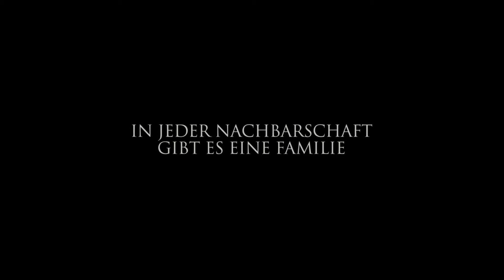CARRIE Filmkritik (2017)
Kinostart: AB 5. Dezember 2013 IM KINO

Im Verleih von  Sony Pictures Germany

Note | Carrie german trailer courtesy of  Sony Pictures Germany. | filmpalast®